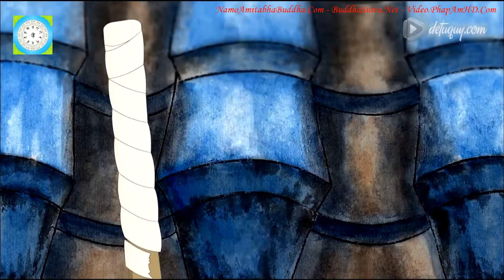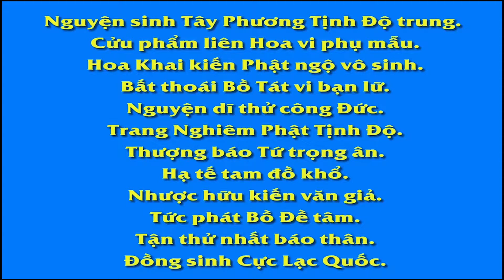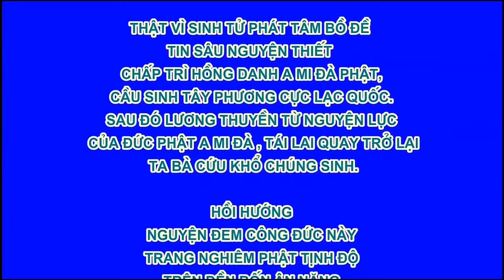Tập 005/120, Phim Hoạt hình Đệ Tử Quy, Chiếc Lọ Châu Chấu Thu Âm, Phim Hoạt hình Phật Giáo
Tập 005/120, Phim Hoạt hình Đệ Tử Quy, Chiếc Lọ Châu Chấu Thu Âm🔥 , 🔥 Phim Hoạt hình Phật Giáo 🔥|🔥 Phim Hoạt Hình 🔥 PHIM HOẠT HÌNH THIẾU NHI HAY NHẤT 2021 🔥

卍 Namo Amituofo
卍 Namo Amitabha
fb. com/hoathuongtinhkhongkhaithi